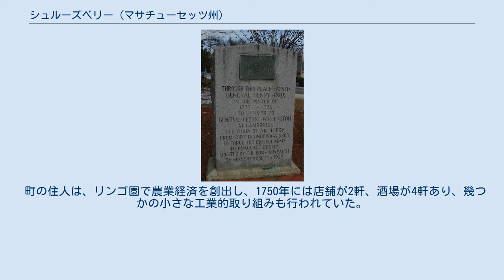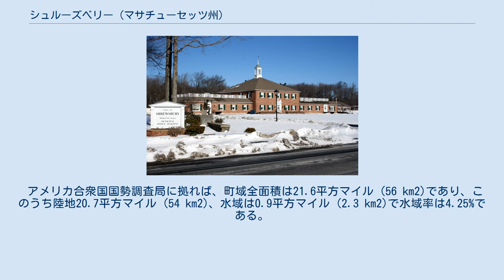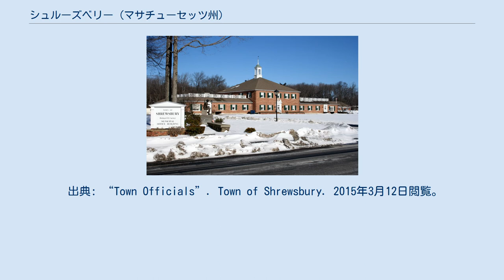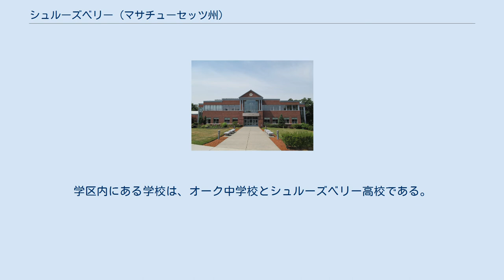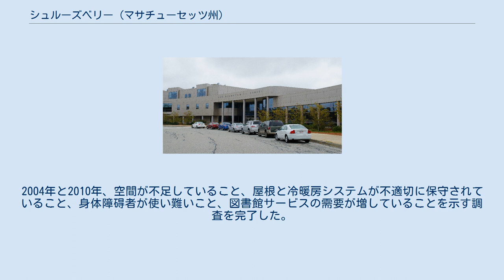シュルーズベリー (マサチューセッツ州)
ウースター郡_(マサチューセッツ州)
シュルーズベリー（英: Shrewsbury）は、アメリカ合衆国マサチューセッツ州の中央部、ウースター郡の南東部に位置する町である。
2010年の国勢調査では人口35,608 人、約12,400世帯だった。
シュルーズベリーは工場町でもなく農業村でもないという、ニューイングランドでは特異な町である。
その始まりから隣接するウースター市の郊外部として成長し、クィンシガモンド湖の観光業もある。
 シュルーズベリーは1727年に法人化され、現在はニューイングランド特有の代表制タウンミーティング方式を採用し、町マネジャーと町政委員会が指導している。
町政委員会は免許を発行し、様々な管理部署の役人を指名し、毎年定例のおよび必要に応じたタウンミーティングを招集する。
 第一会衆派教会 シュルーズベリーの町はイングランドのシュロップシャーにあるシュルーズベリーから名付けられており、起伏を伴う丘陵性の地形を多くの小さな水流が分けている郊外町であり、その水流からは小さな水力が提供されていた。
この町となる場所の土地払下げは1664年に始まり、ヘインズ農場と呼ぶ3,200エーカー (13 km²) の土地を最大としていた。
開拓者は主にサドベリーやマールボロから入って来ており、その中でも最初の恒久的開拓者は1720年のガーシャム・ウィーロックだった。
町としてのシュルーズベリーは1722年が最初の入植であり、1727年に公式に法人化された。
 町の住人は、リンゴ園で農業経済を創出し、1750年には店舗が2軒、酒場が4軒あり、幾つかの小さな工業的取り組みも行われていた。
アメリカ独立戦争の後、農産物価格が急速に低下し、通貨が不足して、全体的な経済不況となり、植民地人にとっては絶望的な状況になった。
1786年のシェイズの反乱は負債の回収と担保の取立てを阻止するために裁判所を閉鎖させようとしたものだった。
シュルーズベリーは反乱の出発地域となり400人以上の反乱参加者が宿営した後に、ウースター裁判所に行軍した。
 皮革産業が1786年にシュルーズベリーで始まり、農家が長靴や短靴の製造を支援するために大群の牛を飼った。
この後には1797年の銃製造業の樹立が続き、ライフル銃、散弾銃、拳銃を製造し、食器も作った。
1809年、ルーサー・ゴダード真鍮製時計を作ったことに始まり、小さな時計工場を設立して、熟練したスイスやイングランドの時計職人を雇った。
林業が製材所を作り、それが転じて椅子やキャビネットのメーカーとなり、鋤や荷車の製造者ができた。
 19世紀に路面電車が発展し、町に一戸建て住宅の成長に拍車をかけた。
クィンシガモンド湖の夏のリゾート人口が、町の農夫の育てる市場向け野菜の消費者となった。
ウースター市の郊外としての役割がより重要になった。
町の人口は1915年から1940年の間に2倍となり、路面電車郊外部としての成長が続いて、より近代的開拓者が町に入って来るようになった。
その他の近代的開発には、湖畔のコテージが増加したこと、民族クラブやレクリエーション地域が増加したことがあった。
近代シュルーズベリーの経済は、農業、リゾート産業に依存し、ウースターの住民にレクリエーション機会と食料を提供することと表現できる。
 現在のシュルーズベリーには、アメリカ合衆国国家歴史登録財に登録された史跡が3か所あり、過去にもう1つあった。
 シュルーズベリーはボストンとウースターの郊外であり、ボストンからは車で約45分、ウースター中心街からは10分の距離にある。
 シュルーズベリーはマサチューセッツ州中央部にあり、西はウースター市がクィンシガモンド湖を挟んである。
北はボイルストン町と州間高速道路290号線がある。
南はグラフトン町に接する。
東はノースボロ町とウェストボロ町がある。
北西の小さな土地がウェストボイルストンとの境である。
 アメリカ合衆国国勢調査局に拠れば、町域全面積は21.6平方マイル (56 km2)であり、このうち陸地20.7平方マイル (54 km2)、水域は0.9平方マイル (2.3 km2)で水域率は4.25%である。
 2010年の国勢調査では、人口が35,608人に達していた。
 町役場 独立戦争時の状況を伝える碑文 同上 シュルーズベリーはニューイングランドで伝統的な政府様式を採用している。
町の選挙は毎年5月の第1火曜...